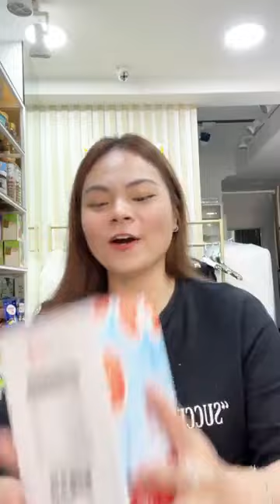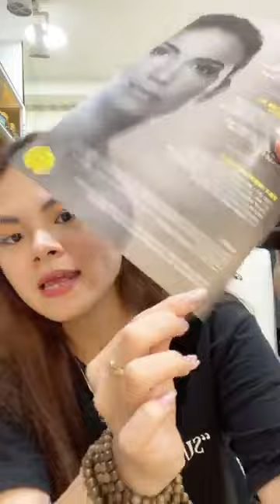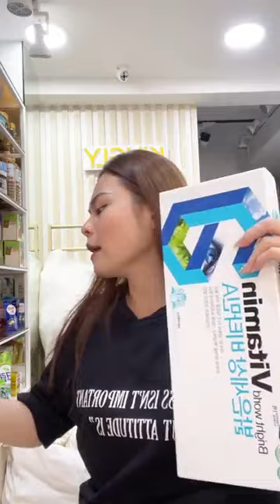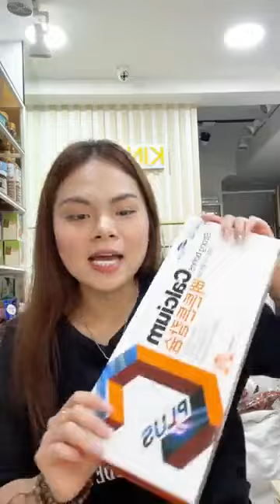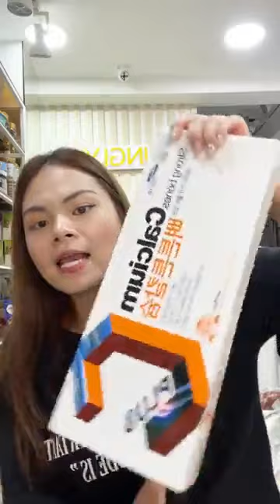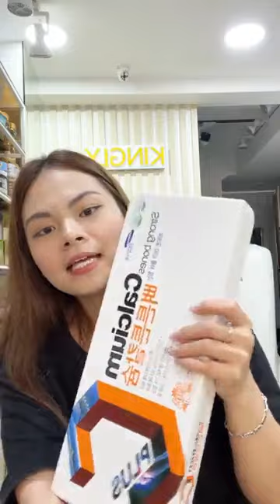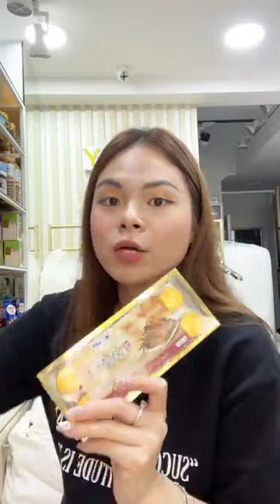Hạnh Vlog | Rằm tháng giêng tặng gì cho Lộc ❤️❤️❤️ ｜ By Kingly Hung Le 100s | Live 24/5/23